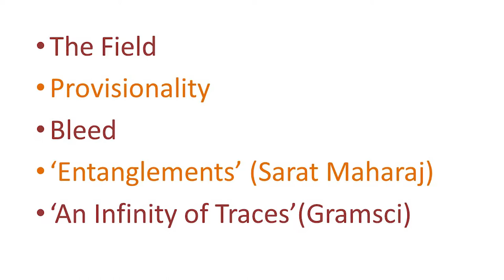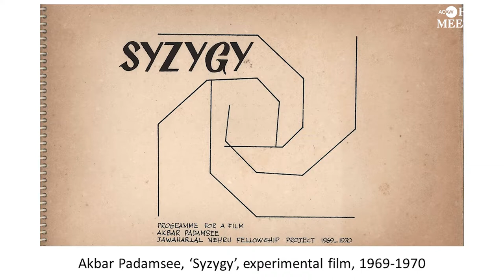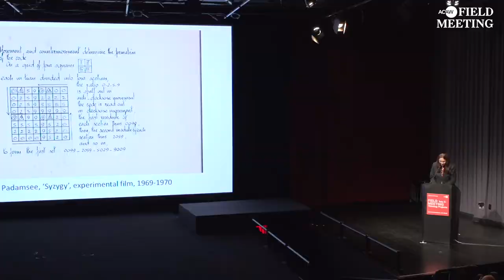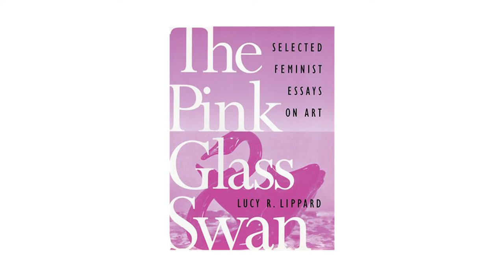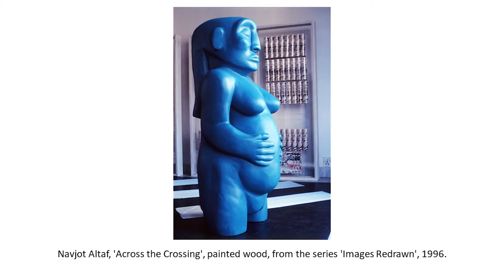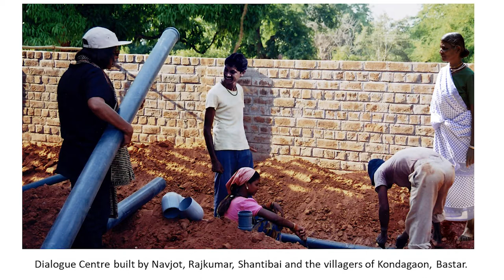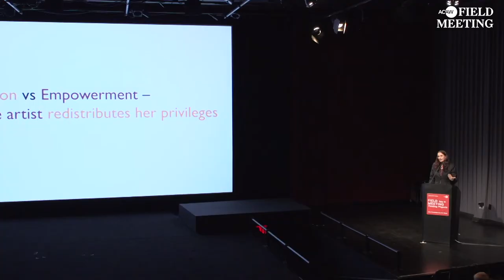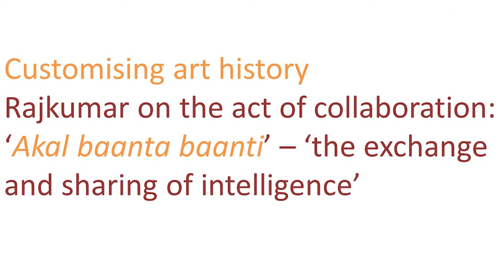FIELD MEETING Take 5: Thinking Projects - Nancy Adajania (ACAW 2017)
FIELD MEETING Take 5: Thinking Projects  -  Nancy Adajania
"How Not to be a Footnote to Western Art History" (Day 2, October 15, 2017)

In this keynote address, Adajania provides a glimpse into the research process and mythologies in her book the Thirteen Place: Positionality as Critique in the Art of Najot Altaf. In the broader context of contemporary Indian art, her critical investigations of lost, misremembered, or neglected histories also focus on producing regionally inflected vocabularies and histories that do not appear as mere footnotes to western art history.

An annual signature program of Asia Contemporary Art Week, FIELD MEETING Take 5: Thinking Projects was a two-day forum dedicated to newly conceived performances, lecture-performances, and lively discussions, hosted at Asia Society Museum & SVA Theatre, New York on October 14 & 15. Curated by ACAW Director, Leeza Ahmady.

For complete FIELD MEETING narrative and individual presenter's synopses & bios